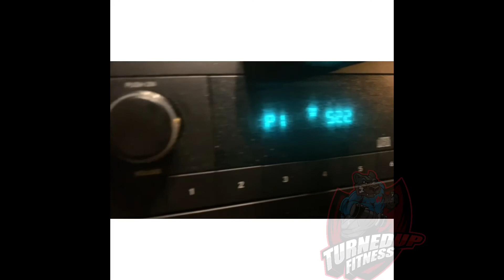Is dieting important for weight loss?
Do you believe Dieting is important for weight loss?

This is a question that has so many layers to it and so many falsies and truths.

Listen if your thinking about starting a program you need to stick with it. Don’t just start and stop with a short term goal in mind.

So let’s talk more about all the fad diets and why most people fail at them when it comes to weight loss.

Most of these diets are too restrictive and hard to follow. Other times the diets can get super expensive which is another reason why people fall off.

The best way I know for anyone to take on their weight loss goals when it comes to dieting is to change the way they look at food.

Food is fuel for the body. It is what gives you the energy you need in order to win at your health and wellness goals.

If you love a certain type of food let’s say pizza, you should consider how much you eat and how often you eat it.

Now think of different ways you get your pizza.🤔

Are you ordering from your favorite spot or, are you making it yourself?

Here is a recipe for a pizza that will blow your mind if you have the patience to do it yourself.

Now I know it may seem crazy but have you ever tried spaghetti squash pizza? If you haven’t then you will never know how healthy and tasty it is.

There are all kinds of ways to approach the foods you eat on your health and wellness journey.

Diets to me have their positives and negatives as they do restrict certain food groups.

Ketogenic Diet is more fat than carbs. Focuses on more fat.

Mediterranean diet is more focused of vegetables. Focus on higher fiber foods and low fat.

South Beach Diet - no juice  or alcohol - high fiber veggies - low fat - able to eat more lean meats.

Paleo Diet - avoiding processed food like sugar or dairy products. Eating mostly vegetables and meat fish and eggs. No grain like bread, pasta or rice.

Now there are some diets that are so crazy they give them names that people just can’t resist such as the “Water Diet” (Fasting) and some other crazy names.

Hell they even have a cookie diet(I suggest you don’t do this).

The real way you need to approach your weight loss when it comes to dieting is to balance out your meals based of the food intake you will need.

Each persons food intake is Determind by different factors meaning not everyone will need the same type of food intake.

A woman that is 28 versus a women that is 48 will not need the same caloric intake.

A woman that I 6ft 6in that plays professional basketball won’t need the same calories of a woman that is 5ft 1in and sits hat home all day living a sedentary lifestyle.

Ultimately at the end of the day, your dieting when it comes to weight loss will be determined by the activity level x the food you consume.